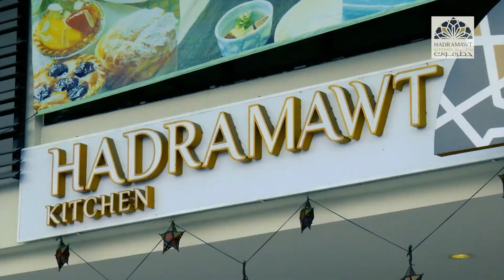Food Testing - Hadramawt kitchen - Wangsa Maju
Hadramawt kitchen was established  2016, the roots go back to the ancient city of Hadramawt in Yemen, where our food is cooked with authentic way as it was hundred of years ago, with an underground oven over charcoal to cook the meat to perfections with drips over the rice for a delicious, tender and smoky flavor. Hadramawt Kitchen prides itself on using original and authentic recipes to guarantee taste and deliciousness, whether you are a meat, chicken or seafood lover we guarantee your satisfaction
Hadramawt Kitchen also specialized in other middle eastern cuisines, be it our BBQ menu, or our mouth-watering appetizers and pastries.
In addition to an assortment of the finest foods and beverages, a knowledgeable and experienced staff, boasts a wide selection of catering services. Furthermore, we have strong relationships with the area’s best vendors for any additional needs. Our dedicated event planner will work with you to design the best possible event which will reflect your own personal tastes and preferences. We are confident we can deliver all of these services while staying within your desired catering budget.
Our restaurant’s ambiance will take you to a journey through the middle east, from the colour of our restaurant through decoration while you pamper yourself with our un resistible range of desserts to make it unforgettable dining experience.
Customers satisfactory in our priority… enjoy your stay .. and .. Bon Appetit!
Authentic Middle Eastern & Arabic Cuisine